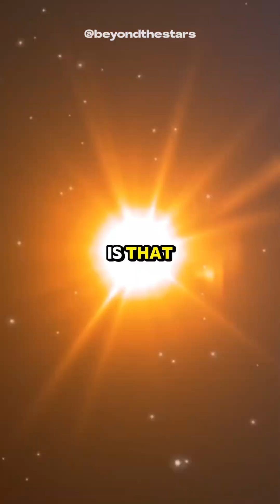Is an asteroid hitting Earth in 2032? w/Niel deGrasseTyson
Could a massive space rock collide with Earth in 2032? ☄️🌍 In this must-watch clip, Neil deGrasse Tyson breaks down the discovery of the YR-4 asteroid and what makes near-Earth asteroids a potential threat. How did asteroids form, and could this one cause real damage? 🚀🔭 Learn about famous asteroids in history, asteroid mining potential, and the latest asteroid defense strategies. Don’t miss this educational deep dive into asteroid exploration missions and the impact of asteroids on Earth! 🌌✨space